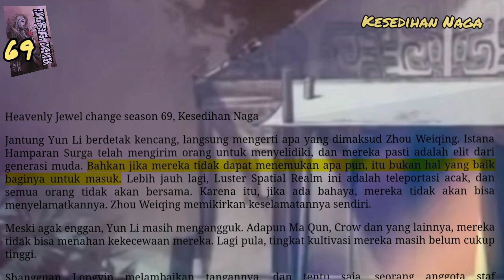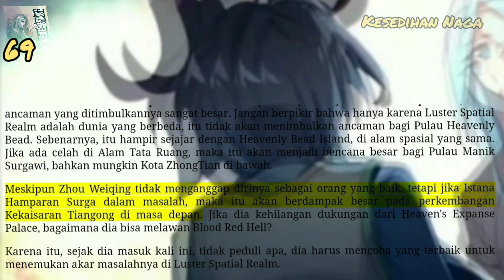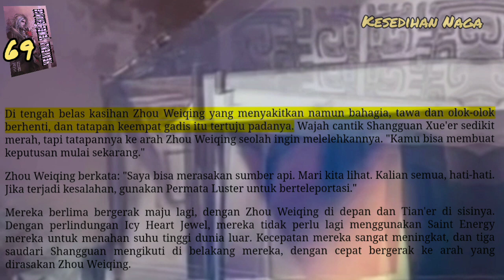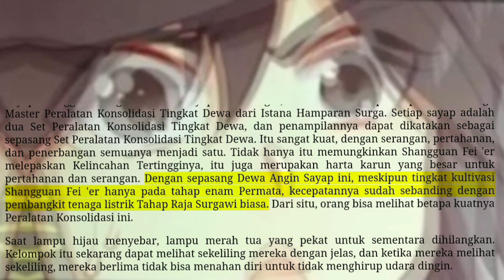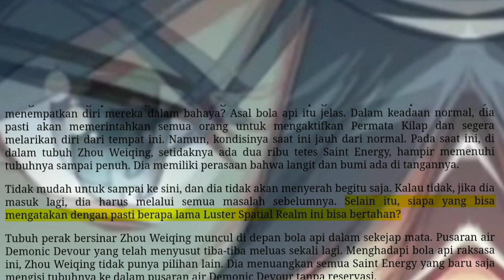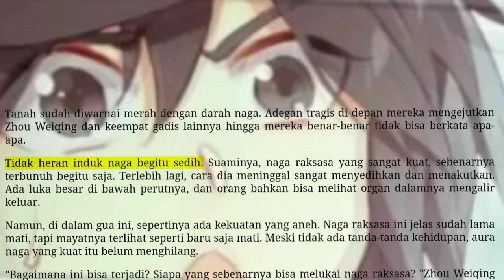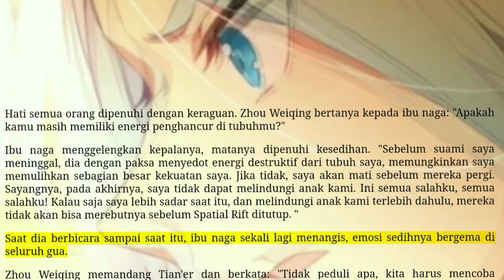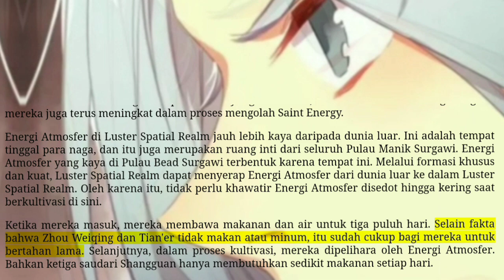Kesedihan Naga, HJC 69